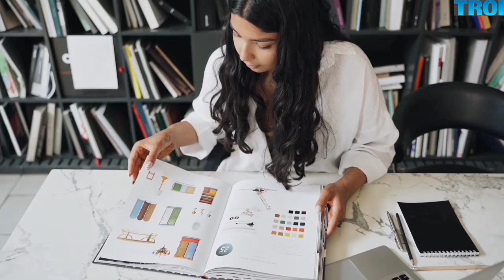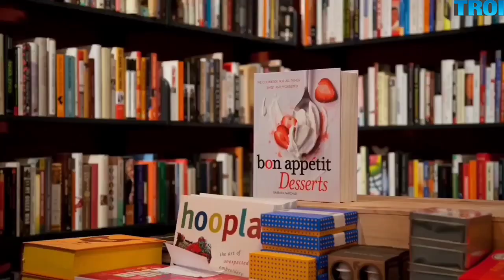यूरोप में इस्लाम का आगमन।The Rise Of Islam in Europe।History of Tariq bin Ziyad।Spain muslim history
तारिक बिन जियाद अफ़्रीक़न बरबरी नस्ल से थे और मूसा बिन नसीर के आजा़दकरदा गु़लाम थे!
तारिक़ बिन ज़ियाद की जंगी का़बिलियत देखते हुए मूसा बिन नसीर ने ख़लीफा़ वलीद बिन अब्दुल मलिक से सिफा़रिश करके तारिक़ बिन ज़ियाद को पहले फौ़जी खि़दमात पर मामूर किया फिर आगे चलकर तारिक़ बिन ज़ियाद अफ़्रीका़ में तुख़्बा के वाली हो गए!
अफ़्रीका़ पहले से दो हिस्सों में बंटा हुआ था! शुमाली (उत्तरी)अफ़्रीका़ और जुनूबी (दखिनी) अफ़्रीका़!
जुनूबी अफ़्रीका़ में हमेशा से वह जंगली क़बाएल आबाद थे जिन्होंने जुनूबी अफ़्रीका़ में कभी किसी को घुसने नहीं दिया!
शुमाली अफ़्रीका़ भी मुसलमानों के दख़ल के बाद दो हिस्सों में बंट गया था! मशरिकी़ अफ़्रीका़ मुसलमानों के क़ब्जे़ में था और मग़रिबी अफ़्रीका़ पर स्पेनी ईसाइयों की हुकूमत थी!
स्पेन पर मुसलमानों के हमले की वजह एक खा़स वाक़या है!
मग़रिबी अफ़्रीका़ के स्पेनी गवर्नर काउंट जूलियन और तारिक़ बिन जि़याद के बीच दोस्ताना तअल्लुका़त थे!
स्पेन के क़दीम रिवाज के मुताबिक़ हुकूमत के जितने भी गवर्नर और अम्माले हुकूमत होते थे उनके बच्चे बालिग़ होने तक बादशाह के महल में परवरिश पाते थे ताकि आदाबे शाही सीख सकें!
इन महल में परवरिश पाने वाले बच्चों में अफ़्रीका़ के गवर्नर काउंट जूलियन की चौदह साल की लड़की भी थी!
स्पेन के बादशाह राड्रिक की नियत उस लड़की पर ख़राब हो जाती है और वह राड्रिक की हवस का शिकार हो जाती है!
काउंट जूलियन को जब इस बात की इत्तेला होती है तो वह राड्रिक से बदला लेने के दरपे हो जाता है! लेकिन वह जा़हिर है कि बादशाह का कुछ बिगाड़ नहीं सकता है!
काउंट जूलियन इस बात का जि़क्र तारिक़ बिन ज़ियाद से करता है और मदद की दरख़्वास्त करता है!
तारिक़ बिन ज़ियाद इस तअ़ल्लुक़ से मूसा बिन नसीर को ख़त लिखते हैं! मूसा बिन नसीर इस मामले को आगे बढा़ते हुए ख़लीफा़ वलीद बिन अब्दुल मलिक को ख़त लिखते हैं!
ख़लीफा़ वलीद का जवाबी ख़त आता है जिसमें ख़लीफा़ ने लिखा था कि जु़ल्म दुनिया के किसी हिस्से में भी हो मुसलमान का फ़र्ज़ है कि जु़ल्म के खि़लाफ़ खड़ा हो,
स्पेन जाओ और उस जा़लिम बादशाह को सजा़ यूदो!
मूसा बिन नसीर तारिक़ बिन ज़ियाद. को स्पेन पर हमला करने की तय्यारी करने का हुक्म देते हैं, लेकिन फौ़री तौर पर यह काम नामुमकिन था, इसके लिये तय्यारी करने के लिये काफी़ वक़्त की ज़रूरत थी, तारिक़ बिन ज़ियाद. एक साल का वक़्त मांगते हैं!
उधर मूसा बिन नसीर भी फौ़ज की नफ़री बढा़ना शुरू करते हैं!
यह वाक़या 711ईस्वी बमुताबिक़ 92 हिजरी का है! तारिक़ बिन ज़ियाद एक साल में सात हजा़र फौ़ज जमा कर लेते हैं और कश्तियां तय्यार करवा लेते हैं